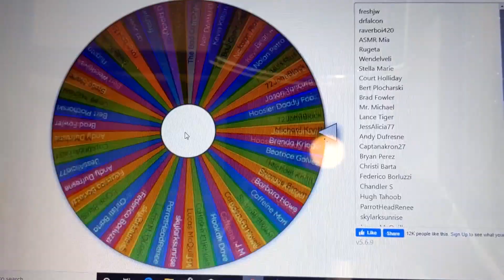LIQUID ICE® ENERGY CONTEST WINNER ANNOUNCED! 🥂🎇🎉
Watch as I use a random wheel to select the winner of my LIQUID ICE® ENERGY Contest from a month ago.

Are YOU the WINNER?  Please watch and find out.